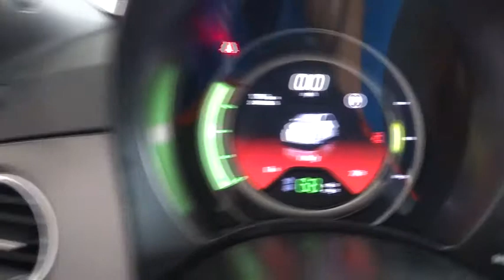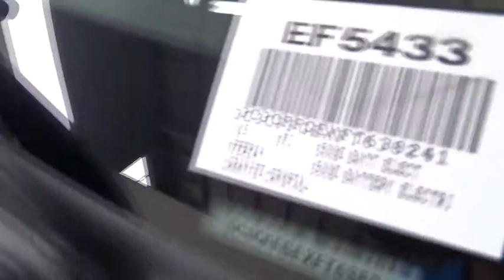2015 FIAT 500e Costa Mesa, Huntington Beach, Irvine, San Clemente, Santa Monica, CA EF5433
2015 FIAT 500e